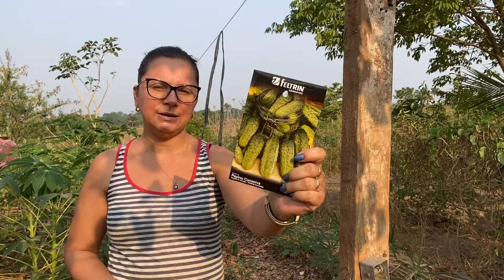✅ [AGROFLORESTA] Aproveitando a espaldeira do MARACUJÁ para plantar PEPINO de conserva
Aproveitando a espaldeira do MARACUJÁ para plantar PEPINO de conserva

🌱✨ No vídeo de hoje, vamos mostrar como você pode aproveitar a espaldeira do maracujá para cultivar pepinos de conserva! Uma técnica simples e eficaz que vai transformar sua horta. Você sabia que o maracujá e o pepino podem ser grandes aliados no seu espaço? 🌿

Neste tutorial, vamos compartilhar dicas práticas sobre como estruturar sua espaldeira, escolher as melhores variedades de pepino e garantir que suas plantas cresçam saudáveis e robustas. Com a combinação perfeita de luz, água e cuidados, você pode ter uma colheita deliciosa! 🥒💚

Comente abaixo suas experiências e compartilhe suas ideias sobre o que plantar na sua horta. Vamos juntos fazer crescer! 🌼🌍